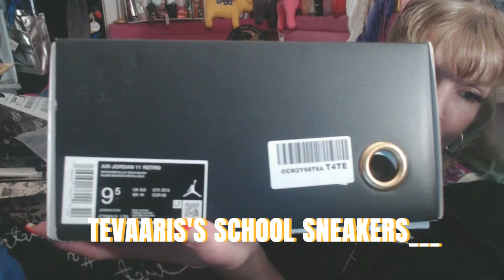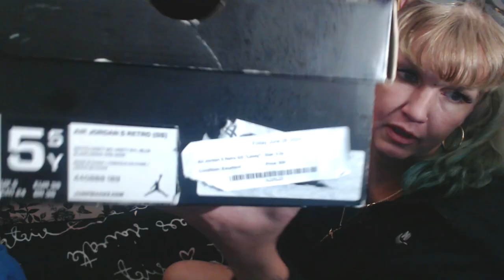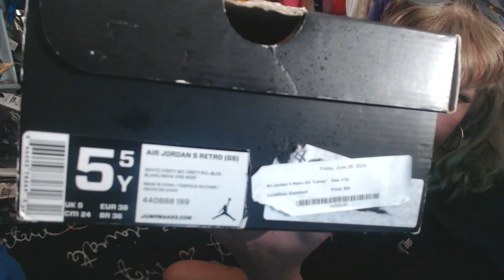A Fettish for KICKS! EPISODE # 13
IM SLOWLY BUT SURELY GETING MY VIDS OFF THE LAP TOP... SO HERE WE GO AGAIN- ANOTHER EPISODE OF MY MINI SERIES. A FETTISH FOR KICKS MY MANS HOBBIE... HE KINDA SLOWED UP ALIL ON THE SNEAKERS BUT THATS CUZ HE AINT GOT NO WHERE TO PUT THEM... UNTIL WE MOVE. HAHAHA THEN HELL HAVE MORE SPACE!!! SSSSHHH I SHOULDNT EVEN SAY THAT!!! HAHAHA JK...THIS IS WHERE THE SCHOOL SHOPPING SNEAKERS STARTED COMING INTO PLAY. YUP YUP___ TAES AND NALIYYA GOT A FEW DIFF PAIRS BUT THIS WAS THE 1ST ONES HE GOT!!!

COME WATCH ME DO MY VIDEOS / TALK ABOUT HOT TOPICS/ MY FAMILY/ MY LIFE... MY CATS (WE HV 10) AND MUCH MUCH MORE.

WEEKLY SHOPPING HAULS
IPSY
MINDFUL SOULS
VS PINK HAULS WEEKLY. SOMETIMES DAILY!

ETC/...